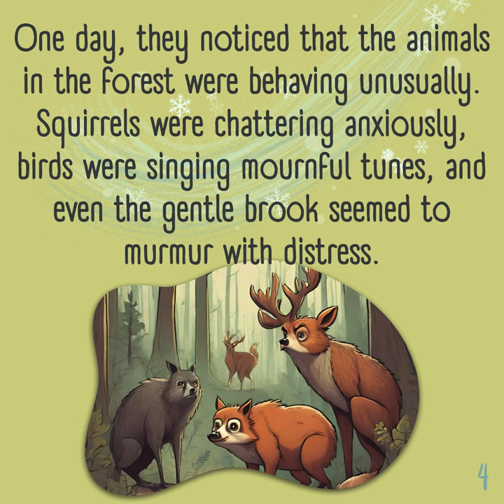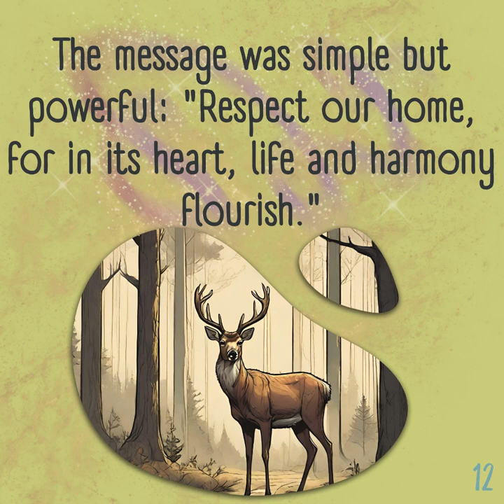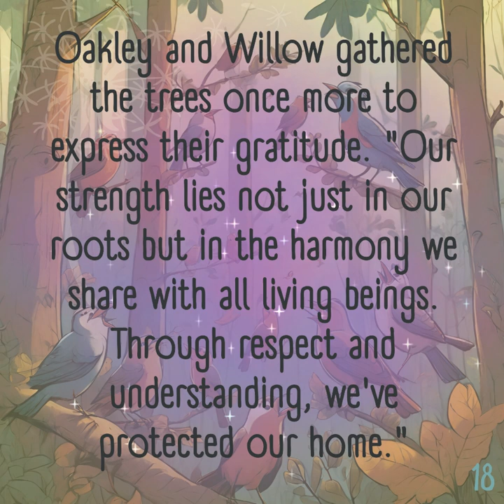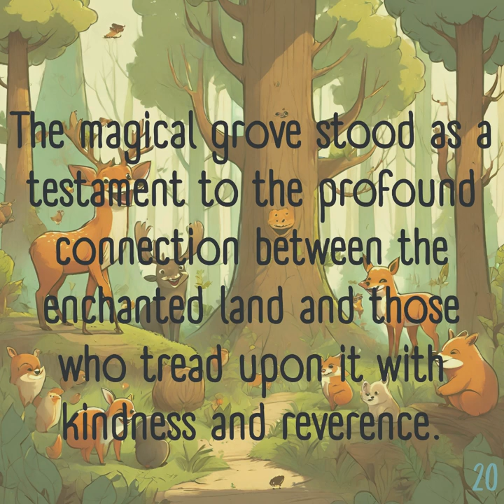Whispers Along the Leaves Saved the Nature! | Read Aloud Kids Story Book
✨ You can read this story book that we have carefully prepared for you in book format for free from this

✨ We all love bedtime stories, right? So in this video, we have prepared a storybook for children at all ages. You can browse through our book that you downloaded from the link above while listening to our video at the same time. In this way you can turn the pages and read it while you are hearing it. Awesome, isn't it? :)

Read Aloud Kids Story Book | Children's Books Read Aloud | Narrative | English Stories powered by AI

✨ Our story emphasizes respecting the nature and live in a harmony with it. As long as we learn how to live with nature, next generations will have more healtier relations with nature and animals. With soft and informative narrative you will spend brilliant time together with your children!